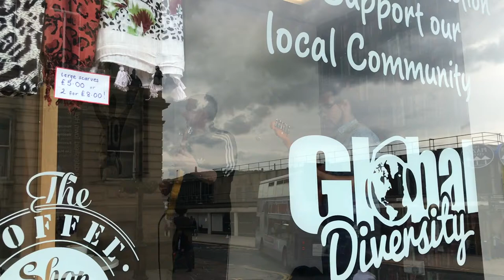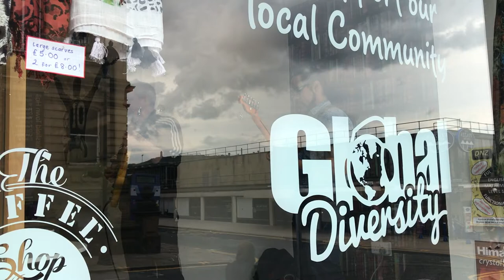Dual Space at GDPA (Huddersfield Jazz Guitar Festival 2018)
Dual Space performing at Global Diversity Positive Action Coffee Shop, 9 Ramsden Street, Huddersfield as part of the Huddersfield Jazz Guitar Festival 2018